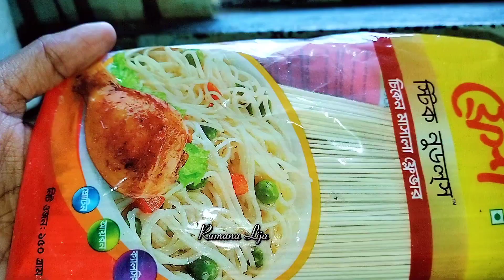📍Ramadan Recipe|Noodles Recipe চিংড়ি কোকোলা নুডলস সহজ ও মজাদার রেসিপি | ইফতার টেবিলে অসাধারণ রেসিপি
Photography & Videography 📸 Rumanalija
Content Script ✋ Lij Perfect
Support Another My Business Page 📃 Lija's Signature Hair Oil

যেকোন প্রোমোশনাল ভিডিও বানাতে আমাদের বিজনেস ইমেল আইডি এবং পেইজ লিংক আমার About কিংবা ডিসক্রিবশনে  রয়েছে। আপনারা চাইলে আমাকে ইমেল করতে পারেন কিংবা পেইজে নক করতে পারেন

Hope so you will like this Content ..

📌Another Page ↘️
Boys & Girls Organic Hair Oil Page.. Lija's Signature Hair Oil ↘️